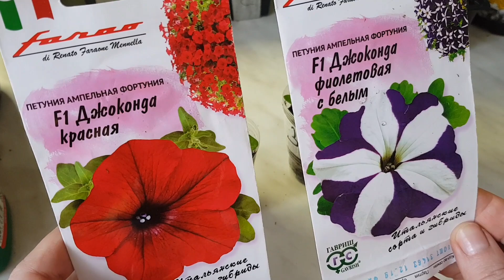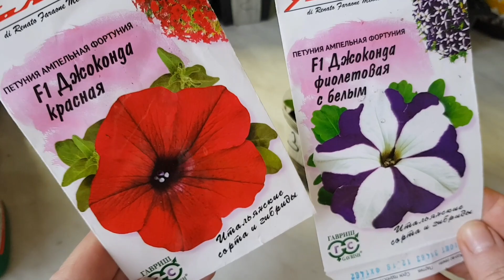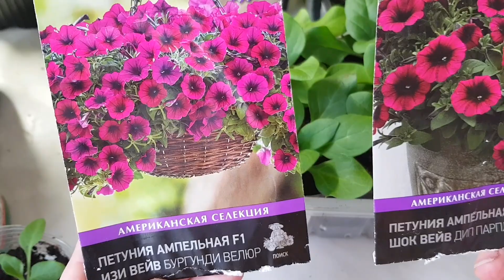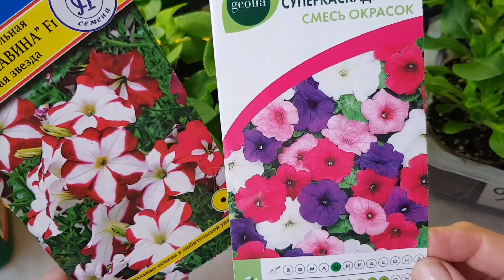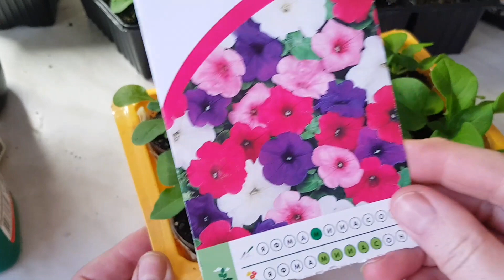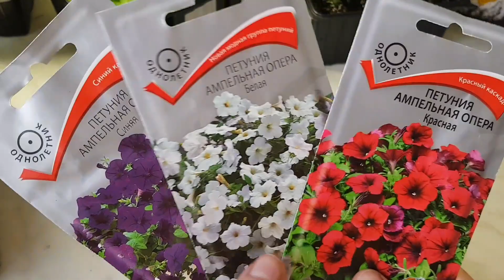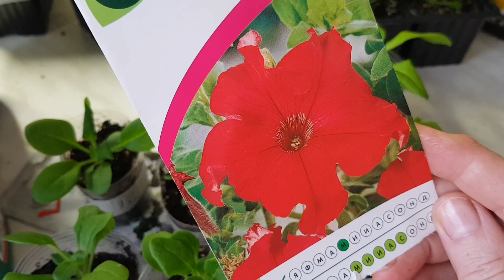🏵ПЕТУНИИ. ЧАСТЬ 2. Обзор рассады ампельной и каскадной петунии в возрасте 1,5 месяца.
Мои ампельным и каскадным петуниям 1,5 месяца. Не все сорта хорошо развиваются🤔
Сорта петунии
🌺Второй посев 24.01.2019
Лавина пурпурная, Летний звездопад, Джконда фиолетовая с белым, Джоконда красная, Шок вейв дип парпл, Изи вейв еллоу, Изи вейв бургунди велюр, Пурпурная звезда лавина, суперкаскадная смесь, Опера синая, Опера белая, Опера красная, Суперкаскадная красная